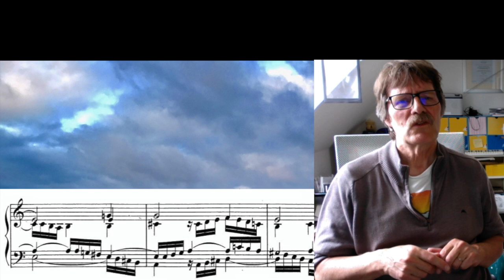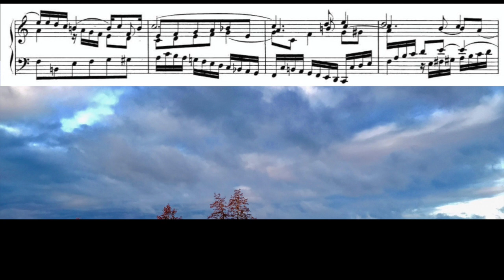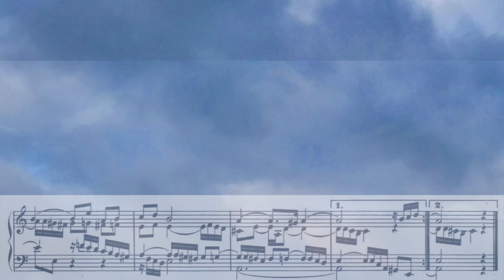Why not? Learn to play the church organ... – BWV 690: Whoever lets only the dear God reign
Why not? Learn to play the church organ...
J. S. Bach – BWV 690: »Wer nur den lieben Gott lässt walten« / »Whoever lets only the dear God reign«
Organ & Video: Rainer Schulz 2022 / 2024

0:03 Hi dear friends of organ music!
0:39 »Whoever lets only the dear God reign«, BWV 690